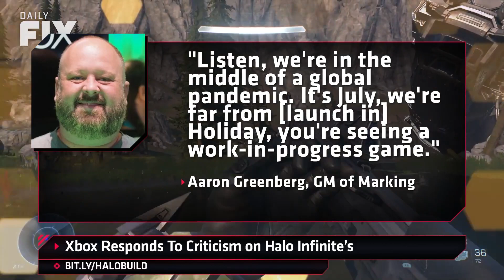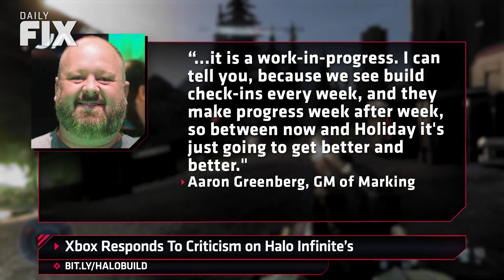Xbox Fires Back On Halo Infinite's Visuals - IGN Daily Fix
Xbox fires back on criticism of Halo Infinite's graphics, Infinite's Public Beta may not be happening, and a G4 tease seems to herald a resurrection of the gaming channel in...some way or another. Come get your fix.